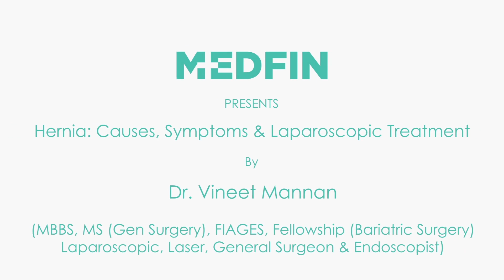Laparoscopic Repair of Incisional Hernia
Chapters
0:00 About Hernia
0:22  Incisional Hernia treatment
0:40  Post surgical care

Dr. Vineet Mannan (MBBS, MS (Gen Surgery), FIAGES, Fellowship (Bariatric Surgery)) is an expert laparoscopic and general surgeon whose area of expertise is Laparoscopic Hernia, Laparoscopic Cholecystectomy and laser surgery for piles, fissure, and fistula.

Abdominal contents may push through a healing surgical scar or incision. This is referred to as an incisional hernia. It results from the weakening of an abdominal muscle due to a surgical incision. Improper wound healing, infection, obesity, and strain can all increase the risk of developing an incisional hernia.

Treatment

Larger incisional hernias should be treated through open surgery and smaller ones can be managed through laparoscopic incisional hernia surgery.

In Laparoscopic Hernia surgery, the surgeon makes 3 small incisions on the left side of the abdominal wall. Through one of the incisions, the surgeon will then insert a laparoscope (Camera) which will help guide him/her through the surgery. Then the surgeon will insert other instruments through the other small incisions and guide the protruding tissue or organ back to its place. Then a mesh is placed to cover the hernia opening.

Post-surgical care

Within 24 hours of the incisional hernia surgery, the patient should not make too much movement. The patient should not exert too much pressure on the abdomen by taking appropriate measures.
The patient if undergone laparoscopic surgery should follow these guidelines for one month. If the patient has undergone open surgery then he should follow these guidelines for 3 months. This will reduce the chances of recurrence of the hernia.

About Medfin:
Welcome to  Medfin, where we offer a comprehensive range of laparoscopic treatments at the most affordable cost. Our team of experienced doctors are dedicated to providing the highest quality of care to our patients, utilizing state-of-the-art technology and innovative techniques to deliver superior results.

Coming to hernia repair, our doctors at Medfin will carefully look into your symptoms of hernia and provide you the best possible treatment.